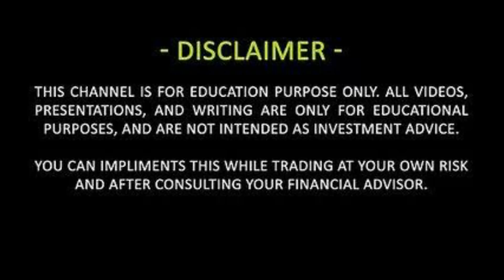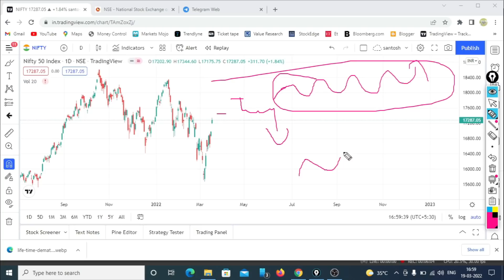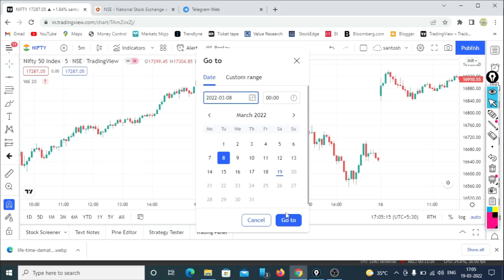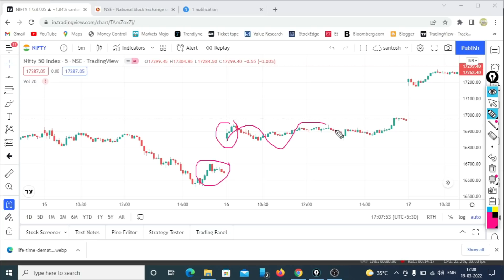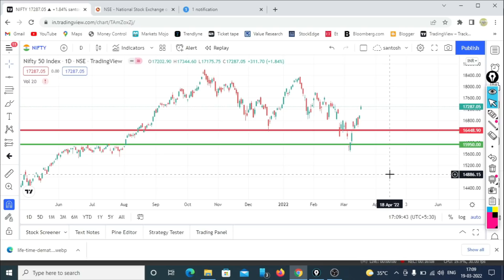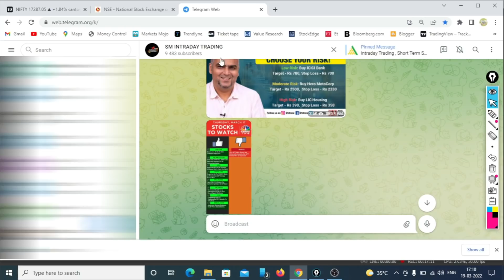Gap up | Nifty And Bank Nifty Strategy telugu